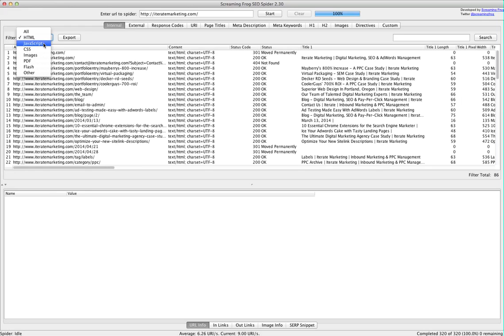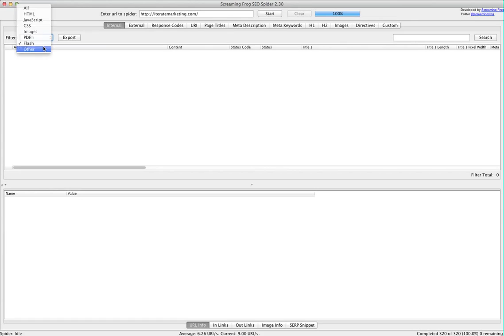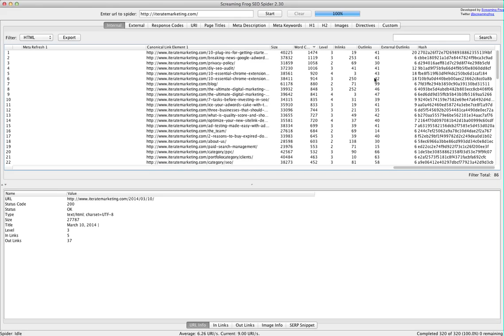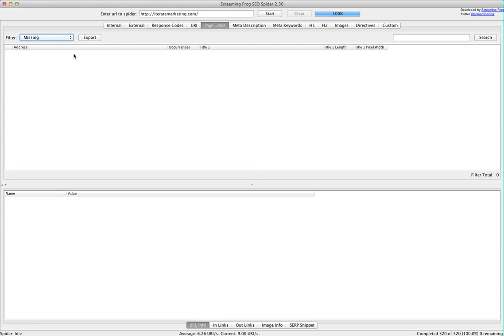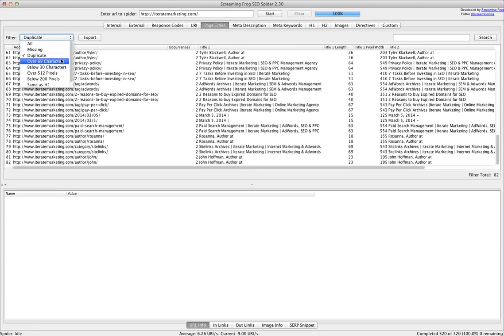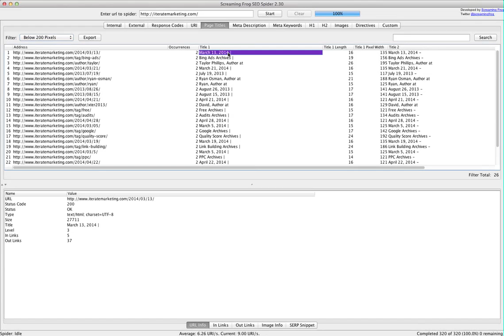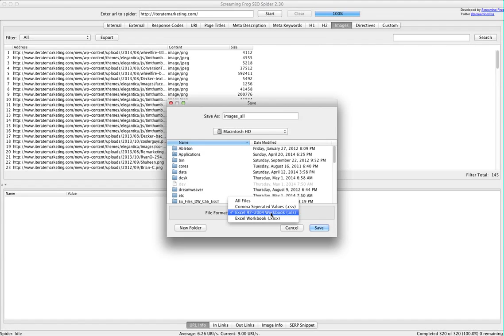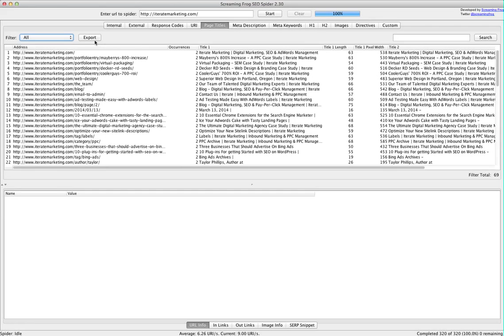Screaming Frog SEO Spider Introduction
This is a basic introduction to Screaming Frog for site owners or designers who may not have a great deal of technical knowledge but would like to inspect some of their on-site SEO. In it we cover some of the basics of the program itself as well as some essential red flags that might pop-up with your site's internal structure.

If you have ever wondered if there was anything extra you could do to make your site perform better in search engines this video offers some basic information that will let you know whether your site needs improvement on Title Tags, meta descriptions, and images. We also cover important topics like checking for canonicalization issues and what may be in Google's eyes duplicate content, as well as some great tricks for making sure your site is attracting as many visitors as it could be.